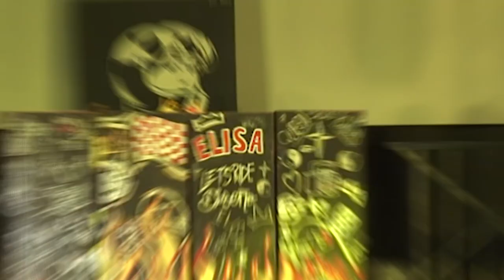SX Show Ensenada - Elisa González